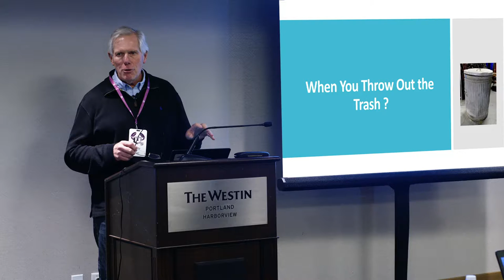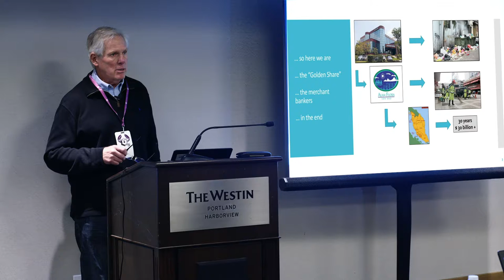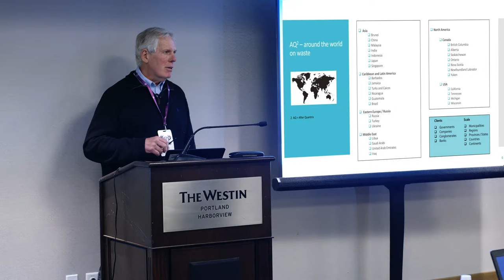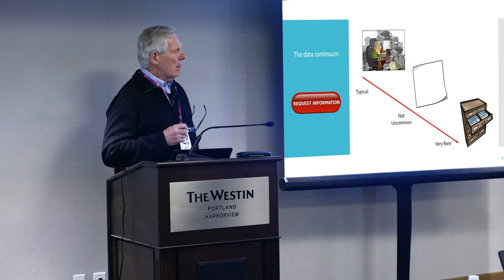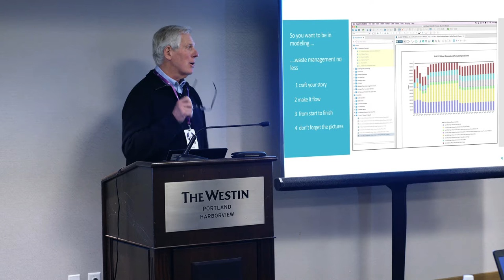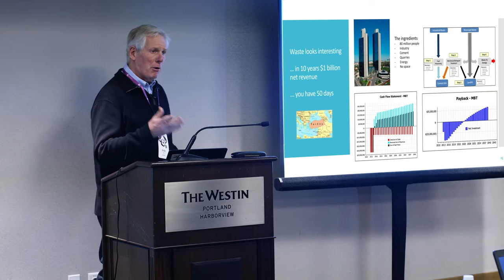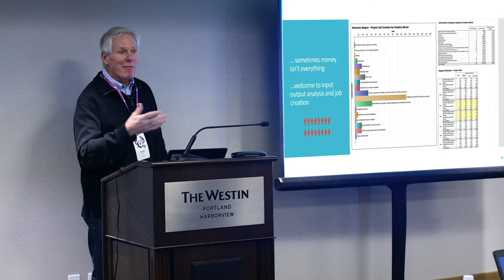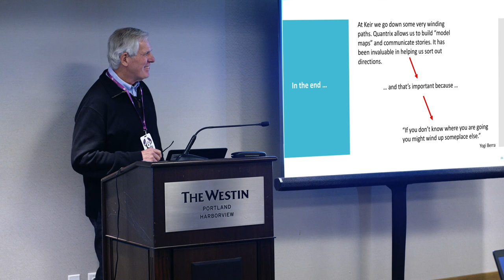Keir Corp - Quantrix in Environmental Waste Management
Andy Keir of Keir Corp presents at the Quantrix Dimension 2018 conference about their use of Quantrix in helping municipalities and government manage the financial impacts of waste management.